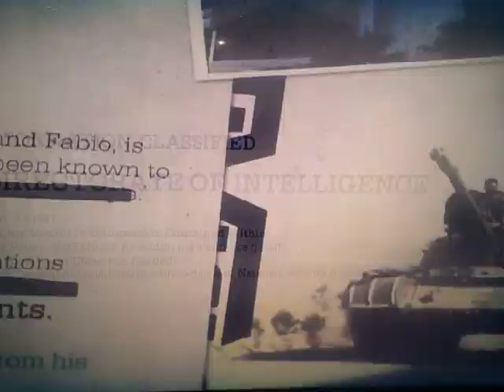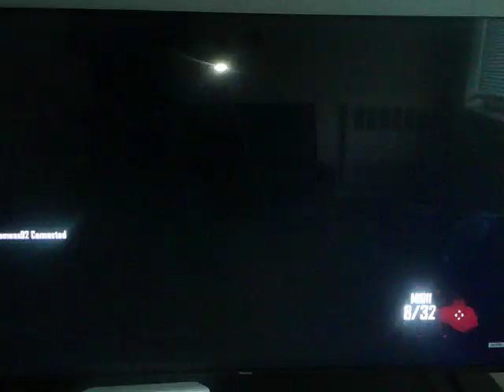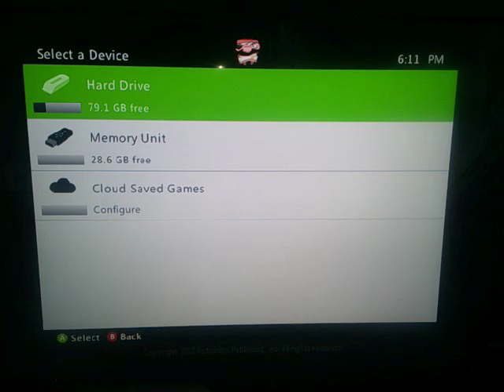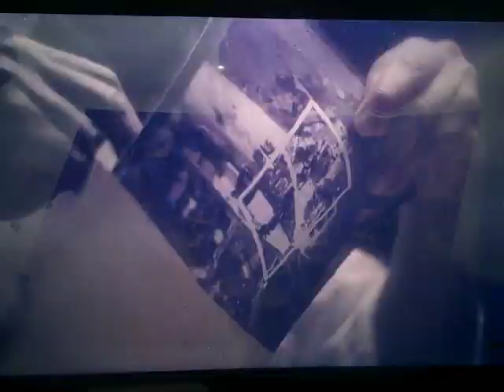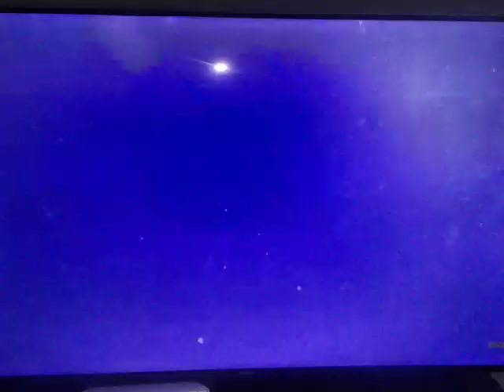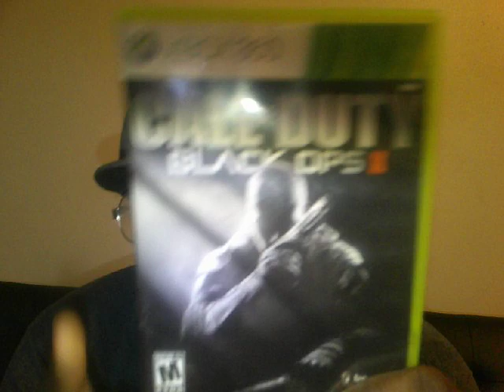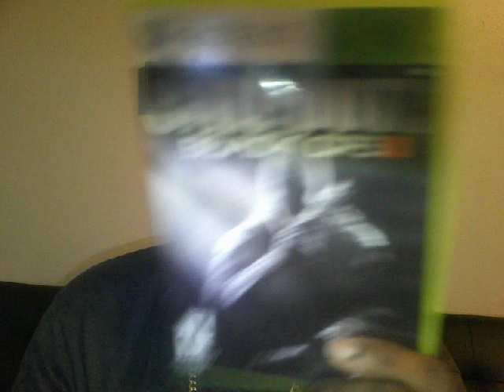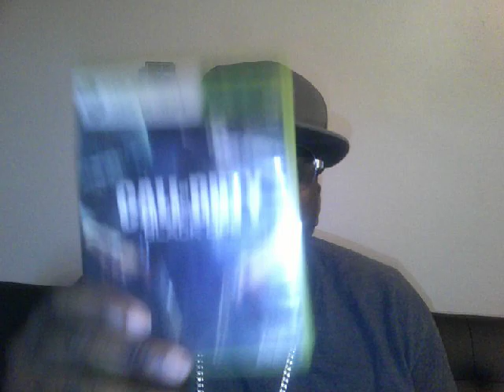Call of Duty: Black Ops 1 & 2 (2010, 2012) Double Video Game Review Pt. 2